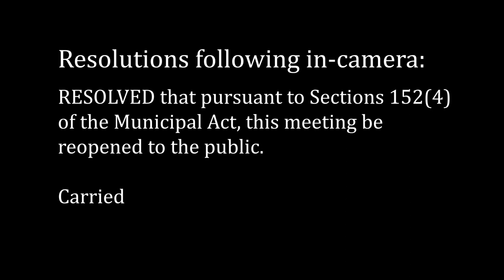Town of Swan River Council Meeting - March 20, 2018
Regular Meeting of Council of the Town of Swan River held on March 20, 2018 starting at 7:30 p.m. at 439 Main Street in Swan River, Manitoba, Canada.

Present (from l to r): CAO Julie Fothergill, Councillor David Moriaux, Councillor Jason Delaurier, Councillor Lance Jacobson, Mayor Glen McKenzie, Councillor Duane Whyte, Councillor Phyl Friesen, Councillor Jason Sakal, Superintendent of Public Works Derek Poole.

1. Call to Order
2. Adoption of Agenda
3. Adoption of Minutes
4. Delegations and Hearings
4.1 Delegation: Johnny Wintoniw - Chamber of Commerce
4.2 Delegation: Johnny Wintoniw
5. Correspondence
6. Unfinished Business
6.1 Swan Valley Chamber of Commerce project
6.2 To table Resolution No. 2018.129
6.3 North-West Regional Library 2018 Budget
6.4 Spring Flooding
6.5 Swan Valley Municipal Airport Commission amended budget
6.6 Swan Valley Municipal Airport Commission levy
6.7 2018 Budget
7. Reports
7.1 Superintendent of Works Report
7.2 By-Law Enforcement Officer Report for February 2018
7.3 Management Meeting Minutes
8. By-Laws
8.1 By-Law No. 4/2018 Election Expenses and Contributions - 1st Reading
9. Other resolutions
9.1 To approve accounts
9.2 To receive the building permit application
9.3 to authorize attendance at the Conservation Districts Boundary meeting
9.4 to approve payment of Chamber of Commerce 2018 membership
9.5 to authorize a grant to the SV Chamber of Commerce for the Flin Flon Trade Show
9.6 to approve payment of the Valley in the Mountains Tourism Inc./Parkland Tourism membership
9.7 to hire casual Customer Service Representatives
9.8 to receive the SV Crisis Centre audited financial statements
9.9 to approve payment of the SV Crisis Centre grant
9.10 to receive the Swan Valley District Recreation Commission 2017 audited financial statements
10. In Camera
11. Out of Camera
12. Adjournment

Meeting adjourned at 10 p.m.